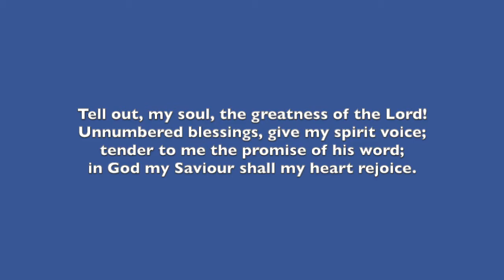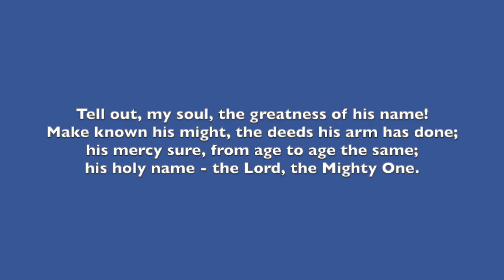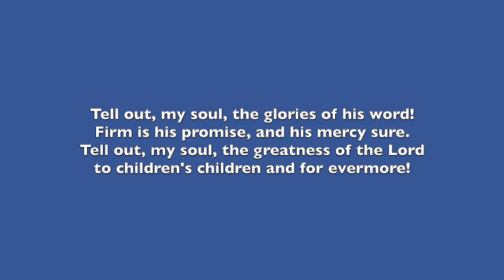Tell out my soul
To mark the Feast of the Blessed Virgin Mary, Timothy Dudley Smith's metric version of the Magnificat, played on the Cathedral Organ.